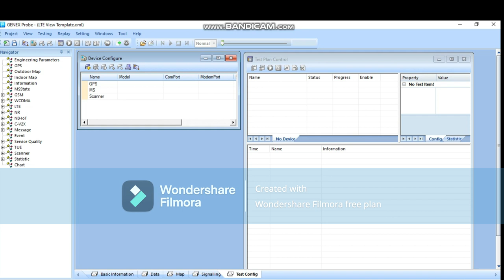genex prob working lecture 1.1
This video helps you to understand the genex prob working and configration